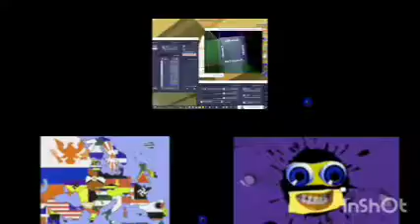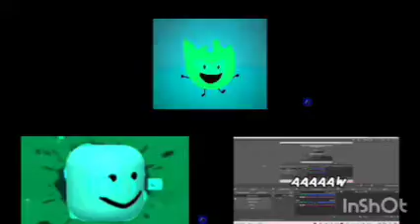Preview 1280 Collection 1, 2 and 4